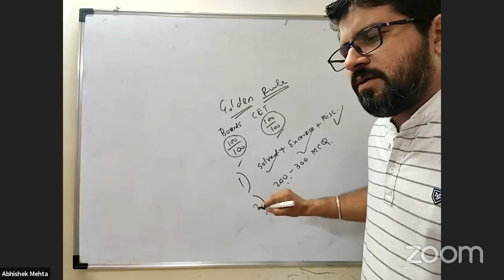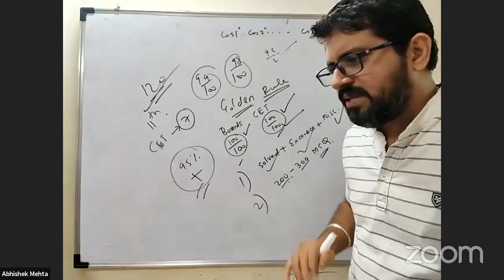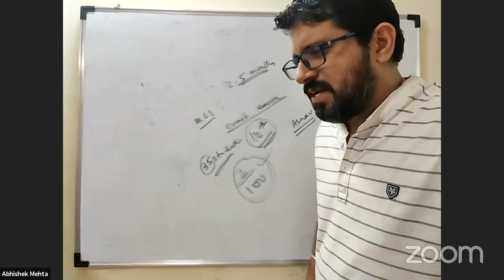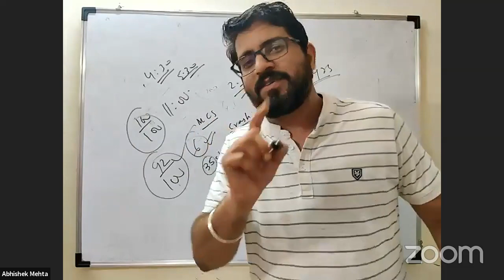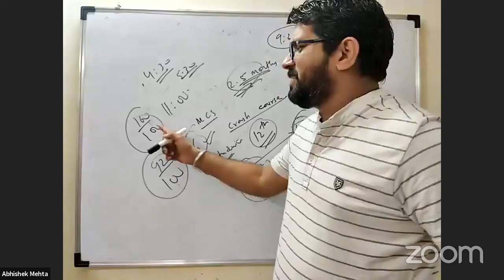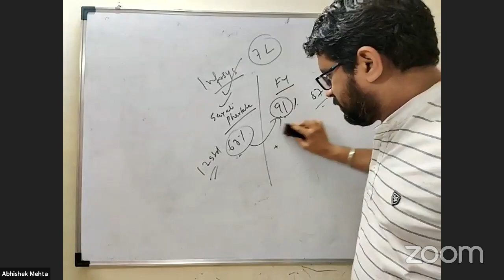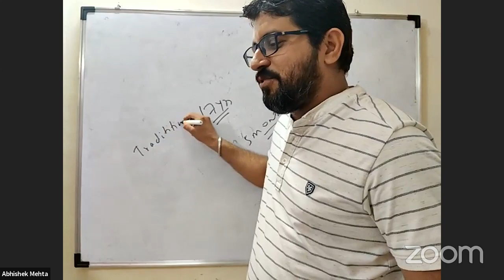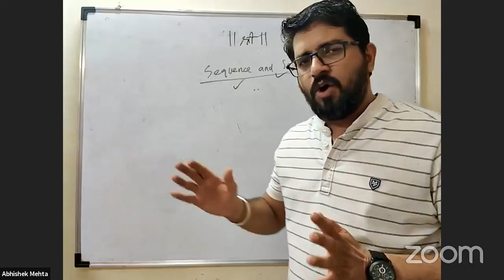BATCH-B MATRIX ONLINE XI (MATHS-SEQUENCE AND SERIES) LECTURE 1